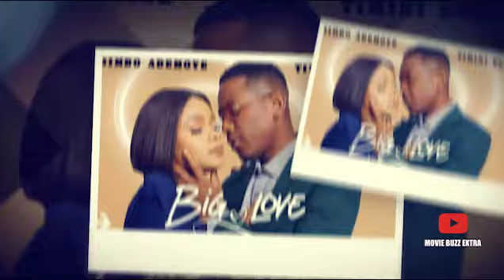Blood Vessel Starring Bimbo Manuel, Jide Kene Achufusi David Ezekiel, Obinna Okenwa, Adaobi Dibor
Movie Buzz Extra reviews Blood Vessel Starring Bimbo Manuel, Ebere Okaro Onyuike, Jide Kene Achufusi David Ezekiel, Obinna Okenwa, Adaobi Dibor